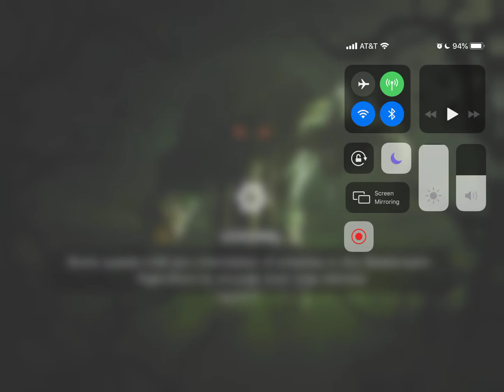Marvel: Contest of Champions: 3-4-1: The Deal